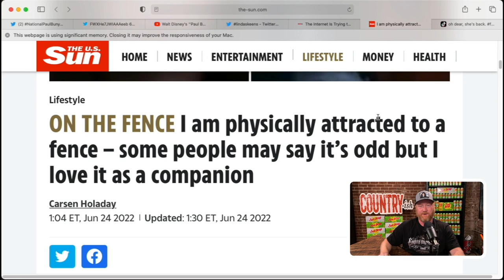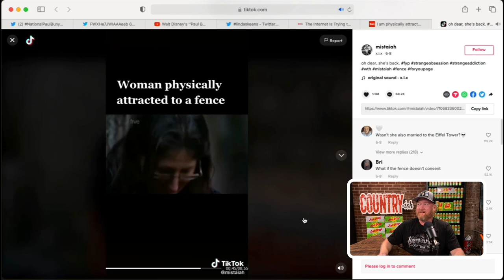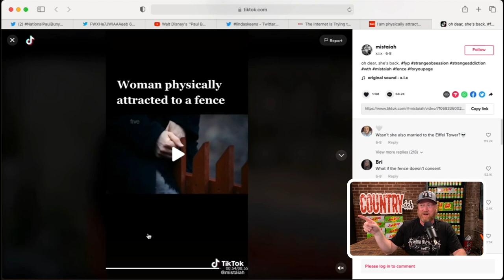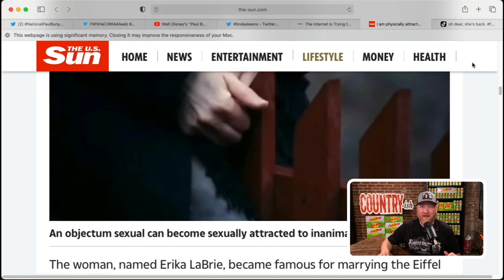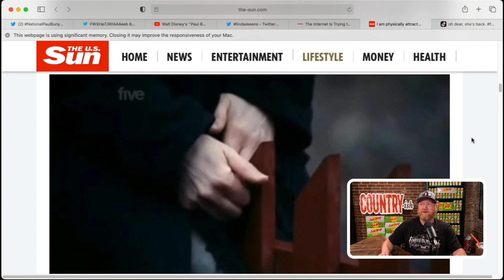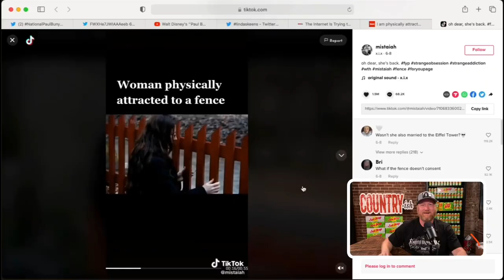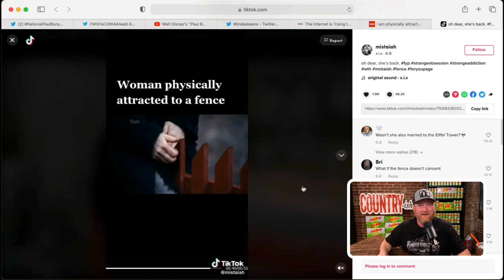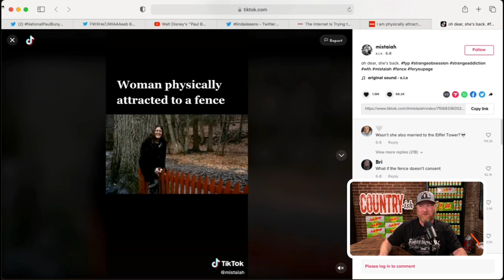Woman Has PHYSICAL RELATIONS With Fence, Is Married To Eiffel Tower... | Country·ish with Jon Reep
In "Small Town News", a woman is sexually attracted to a fence. Previously, she married the Eiffel Tower. Jon asks the important question: "Are you attracted to any inanimate object?" Someone's answer in the studio may surprise you...